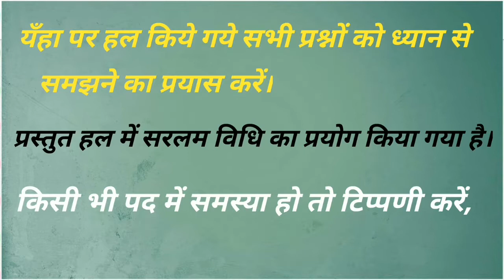JNU M.sc.(Mathematics)Entrance 2019 Solution|Linear Algebra|Matrix Representation Of Linear Operator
Hello everyone in this video I explained the concept of linear algebra by questions which asked in JNU entrance exam 2019